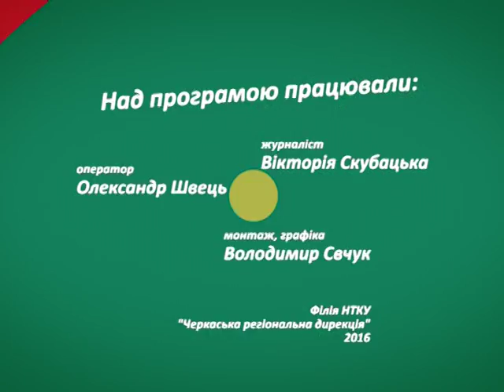Вух та хвост на 28 05 16